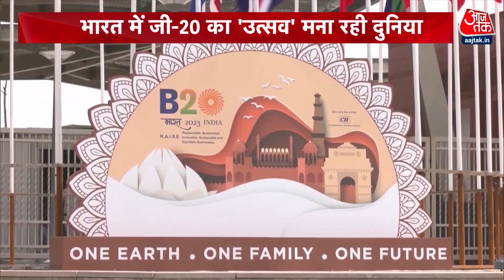Dangal: G20 से भारत को क्या उपलब्धियां हासिल होंगी सवाल पर सुनिए प्रो. Anshu Joshi का जवाब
सबसे बड़ा संदेश हिंदुस्तान का क्या रहने वाला है, क्या बड़ी उपलब्धियां भारत को इसके ज़रिए हासिल होने वाली है? सुनिए प्रो. अंशु जोशी का जवाब